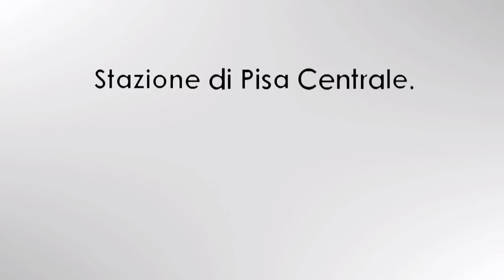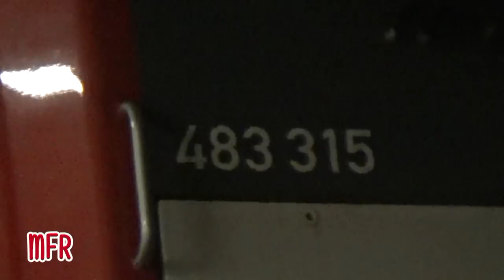NUOVA TRAXX E483.315 AKIEM per MERCITALIA RAIL effettua il TCS GALLARATE - POMEZIA: transito a PISA.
Breve ripresa dedicata alla nuova locomotiva E483.315 noleggiata da Akiem per Mercitalia Rail, la nuova società controllata al 100% da FS Italiane finalizzata al trasporto delle merci. Caratterizzata da una nuova livrea con frontali rossi e bianchi e un imponente logo FS sulla fiancata color argento, la moderna motrice era attestata al treno intermodale speciale da Gallarate a Pomezia e si è fermata per pochi minuti alla stazione centrale di Pisa per il cambio del personale di macchina. Buona visione!

ENGLISH:
Short movie dedicated to E483.315, a new locomotive rented from Akiem to the new Mercitalia Rail company. It is characterized by a new livery with red and white colors on the nose and a silver side with the big logo of the new company, which is aimed at transporting goods. In the movie, the train was coming from Gallarate to Pomezia and stopped for a few minutes at Pisa Centrale railway station to allow the change of the drivers. Enjoy!